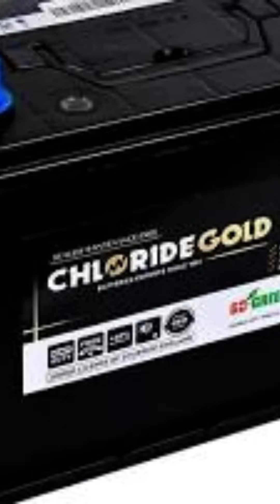العمر الافتراضي لإطارات السيارة والبطارية وزيت المحرك؟ اخطاء خفيه تدمر المحرك السيارة واغلبكم يجهلها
استمتع واشترك في قناتنا. بعد ذلك، يمكنك العثور على المزيد من مقاطع الفيديو التعليمية المتنوعة
ميكانيكا وتكنولوجيا
mecanique
ميكانيكا سيارات
mecanique mokhtar
mecanique mokhtar
mecanique-mokhtar com
ميكانيكا سيارات
ميكانيك وكهرباء سيارات
mokhtar mecanique
مختار ميكانيكي
مختار فاسيبوك
ecu tuning,نظام تثبيت السرعة التكيفي,محركات hdi,4wd معنى,سيارتي,facebook.com,wikipedia.org
bmw
 سيارات
 أغاني سيارات
 سيارات ألمانية
bmw m2
 bmw m3
 bmw m4
 السيارة
 العاب اطفال
 ألعاب أطفال
 العاب
  اسعار السيارات
 اخبار السيارات
 فيراري
 هل تعلم
 شعار السيارات
 سوق السيارات
 سيارات فاخرة
 اغلى السيارات
 مرسيدس
 سيارات جديدة
 السيارات
 سيارات اطفال
 معلومات
 لامبورجيني
 لامبورغيني
 كاديلاك